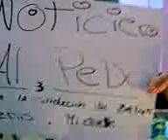noticiero al pedo 3- otra ves jesi ..!!!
jewjejjeej no puede ser ..!!